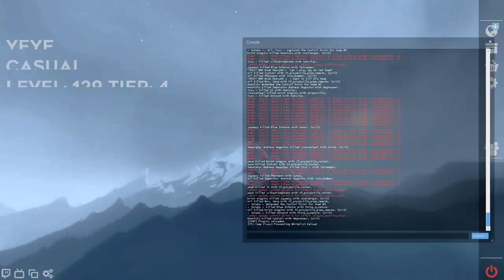Ashville Highlander Open Scrim Soldier POV w/Peanut Gallery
this was actually an IM team but we are open, scrim 6/8/20

Peanut Gallery are big dick gamers who are mentoring our team
obv we couldnt hear them, and they thought we never would but turns out the stv records spectator voice chat loool